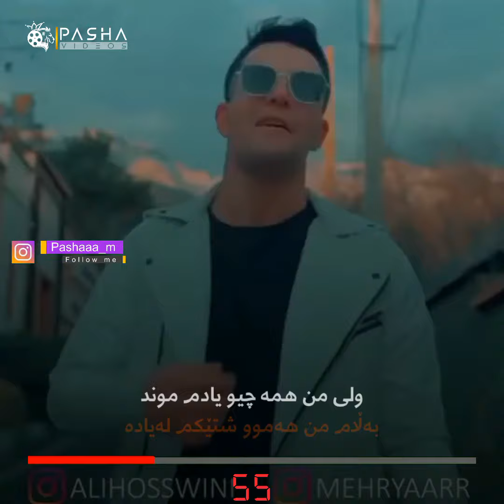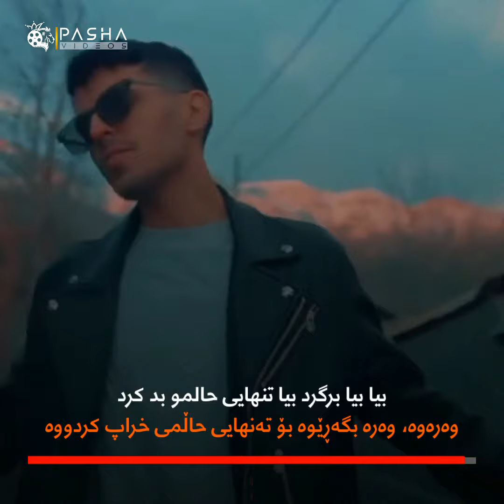گۆرانیە بەناوبانگەکەی ئێران 😱😱 Ali hoseeini nafas Kurdish subtitle علی حوسەینی نفس ژێرنووسی کوردی🥺